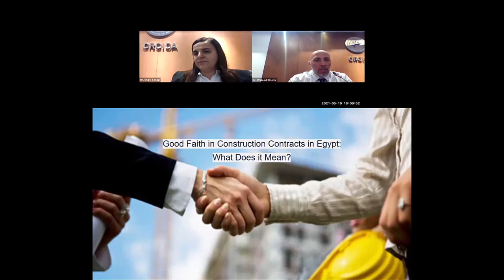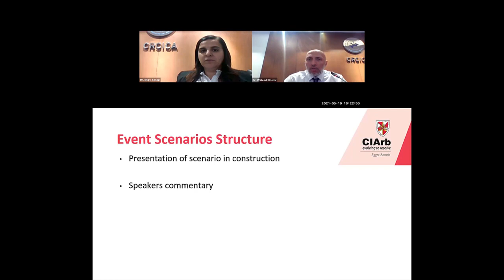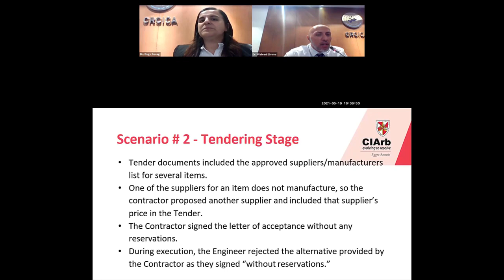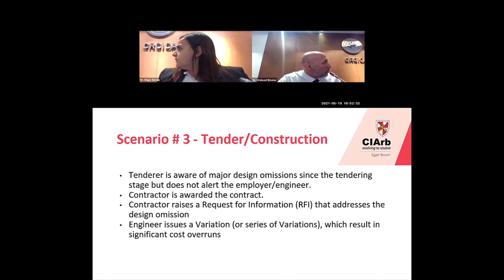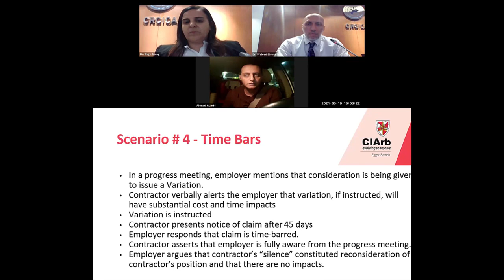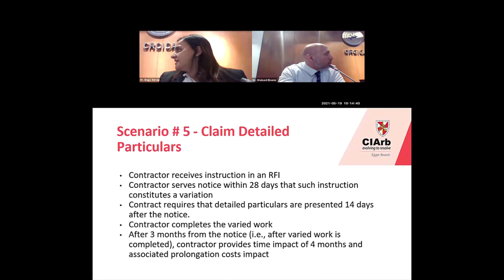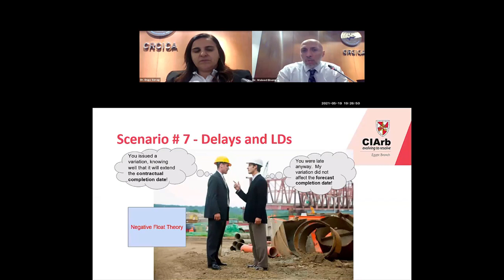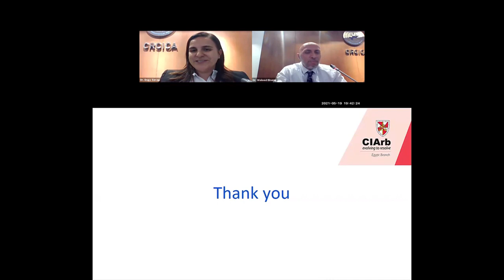Good Faith in Construction Contracts in Egypt What Does it Mean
The topic of "good faith" is illusive, yet very important, in the Egyptian civil law jurisdiction. Join us in this unique webinar, which will be shot in the Cairo Regional Centre for International Commercial Arbitration on May 19, 2021. The event tackles this topic with the viewpoints of the employer and contractor, while considering various construction scenarios. This is not a typical lecture-based event, but rather, an interactive one that stimulates thought.